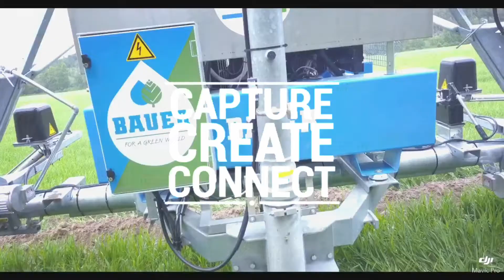First Linier Bauer system In Scandinavia